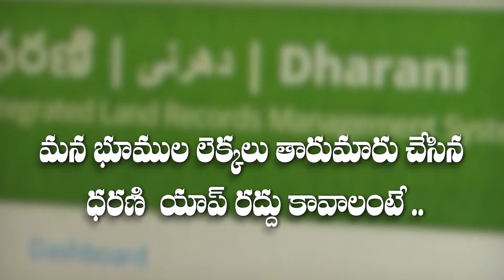మన భూముల లెక్కలు తారుమారు చేసిన ధరణి యాప్ రద్దు.|| BJP TELANGANA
మన భూముల లెక్కలు తారుమారు చేసిన ధరణి యాప్ రద్దు కావాలంటే .. భూములన్నీ భద్రం చేసే .. మీ భూమి యాప్ తీసుకు వచ్చే
కమలం గుర్తుకు ఓటు వేయండి.. బిజెపి విజయంతో మీ భూములను రక్షించుకోండి.